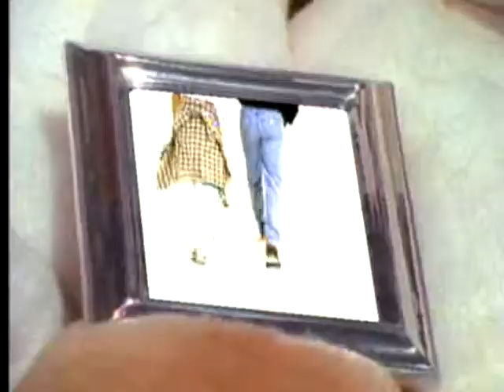MEGAMIX fEY 2013